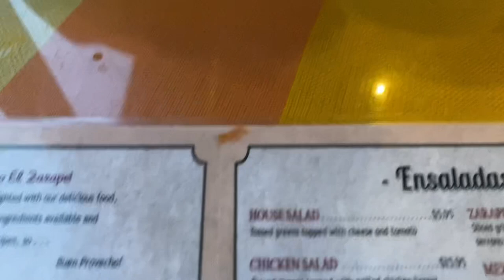2024 Vlog - February 5 - Short & Sw… Short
And I’m disappointed in the quality of Wonder Bread.